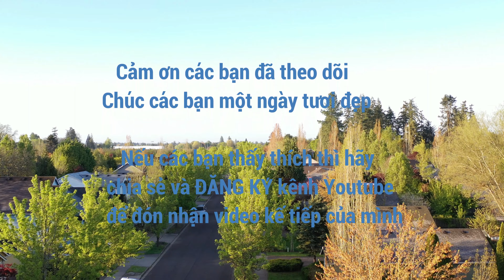Mận Mỹ To & Rất Là Ngọt -Giống Mận Mỹ Tím Ngọt Lịm-Large Sweet Brook Plums - Vlog 54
Hôm nay cả nhà mình đi farm hái trái plums phát hiện được đây là giống plum mình rất thích,trái này gọi là mận mỹ tím trái to giòn và ngọt lịm .Loại mận này có đặc điểm lạ là cái hạt nó rời khỏi phần thịt của trái mận .Mình rất thích trái này mà không có biết tên ,nay thì vô tình đã lượm trúng cái bình ..haha...Cả nhà cùng gia đình mình đi bẻ mận và xem coi mình bẻ nhiều hay ít nhé !